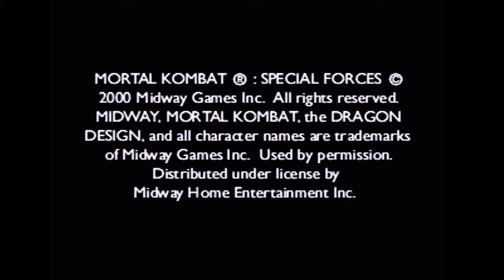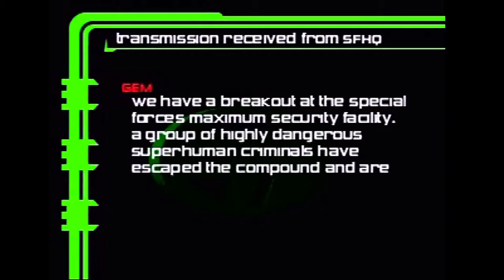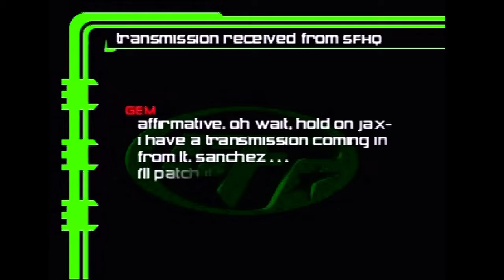CiB Let's Try - Mortal Kombat: Special Forces (PS1)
Mortal Kombat Special Forces was released in 2000 for the PS1, making it a rather late PS1 release --- it was developed and published by Midway Games.

Mortal Kombat is an interesting series: it started out really strong (up to and including Ultimate Mortal Kombat 3) then really fell off the cliff with a bunch of bad mainline series games (Mortal Kombat 4) and offshoot games (Mythologies: Sub-Zero). After years of being kind of a bad series, it came roaring back with Mortal Kombat 9 for PS3/360, and MK10 and MK11 are generally considered to be very good to excellent fighting games.

I will always be nicer than I should to MK Mythologies Sub-Zero - I realize it is definitely a below-average game, but there's something about it that is unique and endearing, even if it's a pretty bad game in the end.

Mortal Kombat: Special Forces has none of those endearing qualities, and the first word to come to mind when associating with this game is 'boring'. It looks boring, it sounds boring, it plays boring, it is boring. I honestly wish it was more laughably bad a la Bubsy 3D, but it's the kind of bad where you end up talking about other games that are much better or much worse, while this one just slides into the background.